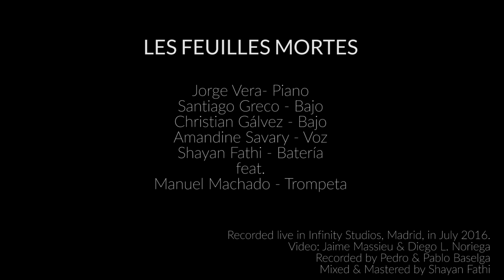Jorge Vera - LES FEUILLES MORTES (from his CD “LUZ")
Santiago Greco: bass
Christian Gálvez: bass
Amandine Savary: vocals
Manuel Machado: trumpet
Shayan Fathi: drums
Jorge Vera: piano
Recorded live at INFINITY ESTUDIOS, Madrid (Spain) in July 2016 by Pedro and Pablo Baselga
Mixed and mastered by Shayan Fathi
Video by Jaime Massieu & Diego L. Noriega
Christian Gálvez uses and endorses: Bajos AYS (Jose Ananias), Markbass & DV Mark, La Bella Strings, Ergo Strap, Self Titled Pedalboard, Xotic, Rudy Bags, Kala U-Bass, Magma Strings & Basses, Cables Santo Angelo, Lace Pickups, i ViOliNi, Music Chile